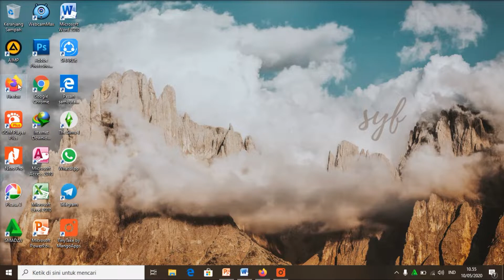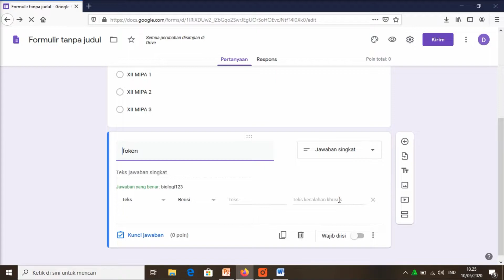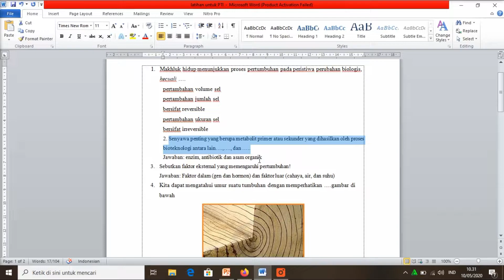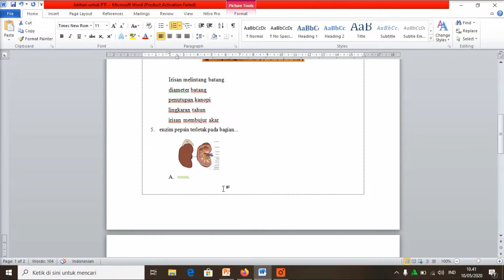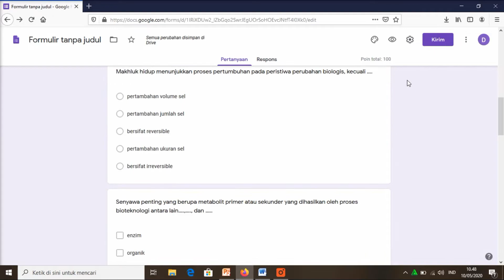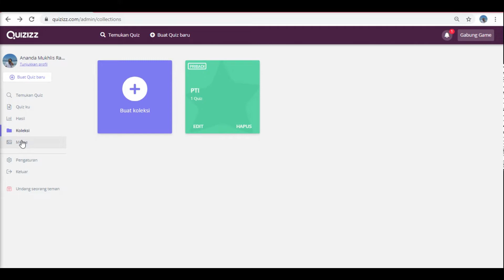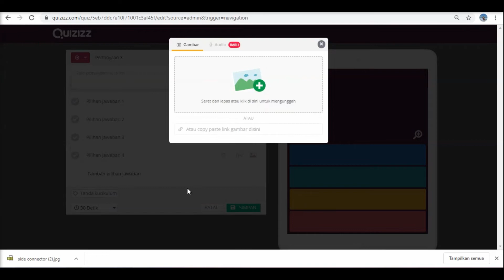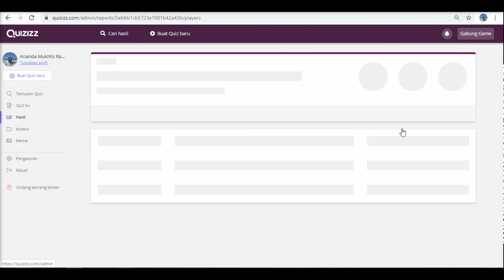PROGRAM APLIKASI EVALUASI PEMBELAJARAN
Program aplikasi evaluasi sangat membantu para pendidik maupun peserta didik di tengah pandemi demi lancarnya proses evaluasi dalam belajar dan pembelajaran

HAPPY WATCHING!!!